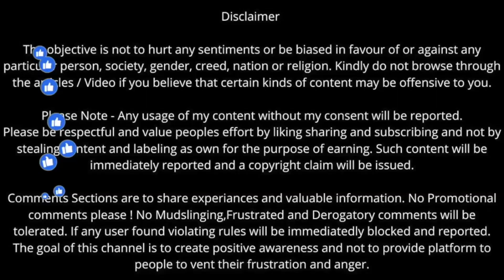Overt Malignant Narcissist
Thanks for coming across my channel ! Don’t forget to push the notification button for all the updates .

Do Check out my book on Narcissism - The Devil On Your Back

AMAZON MUSIC

please contribute at
UPI - sarahkalidasi@yesbank (UPI)
           sarahkalidasi@paytm (UPI)
Google pay - sarahkhankalidasi@okaxis

Please Note - Any usage of my content without my consent will be reported.

Comments Sections are to share experiances and valuable information. No Promotional comments please ! No Mudslinging,Frustrated and Derogatory comments will be tolerated. If any user found violating rules will be immediatedly blocked and reported. The goal of this channel is to create positive awareness and not to provide platform to people to vent their frustration and anger.